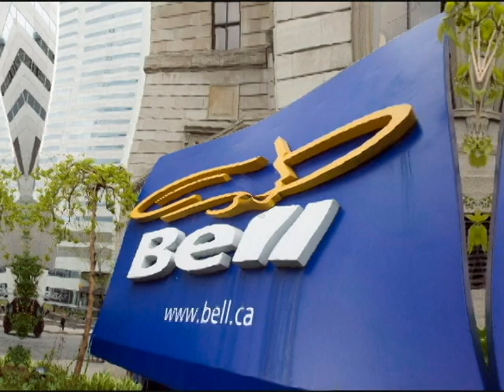bell effects 1 1